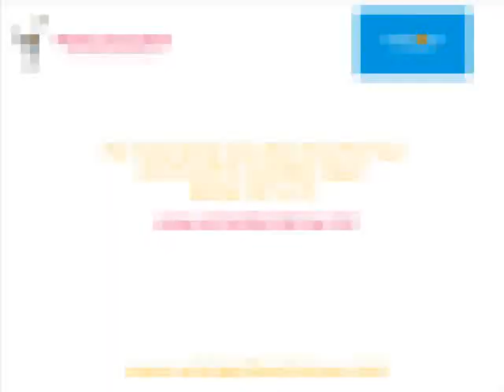Jelena Jankovic v Laura Robson -- 2012 Australian Open 1st round Photos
Check out pictures of Jelena Jankovic and Laura Robson during their 2012 Australian Open first round match.

Photos from Getty Images/AFP/AP